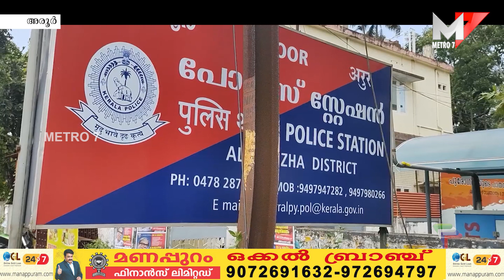അരൂരിൽ MDMAയുമായി യുവാവ് പിടിയിൽ